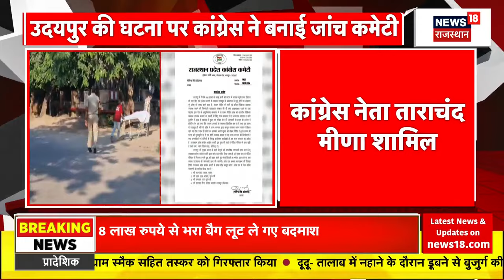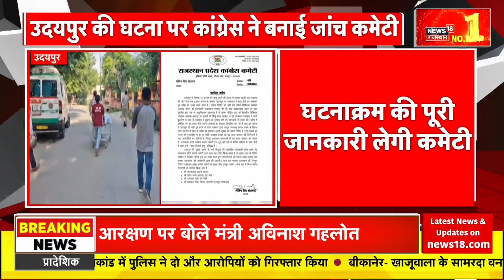Udaipur Murder Case : Udaipur Violence पर बड़ा अपडेट | Knife Attack in Udaipur | Rajasthan